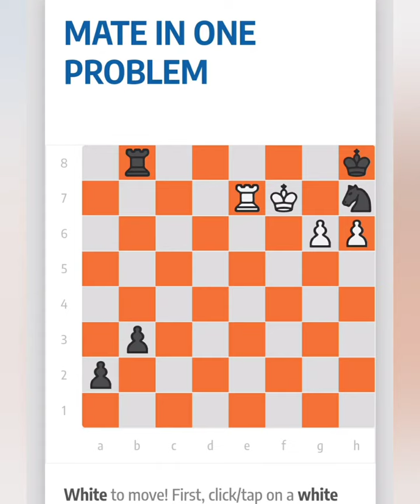CHESS PUZZLES AND CHESS COACHING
This is related chess field,
It gives chess coaching to kids and adults.
chess develops strategy and planning to all